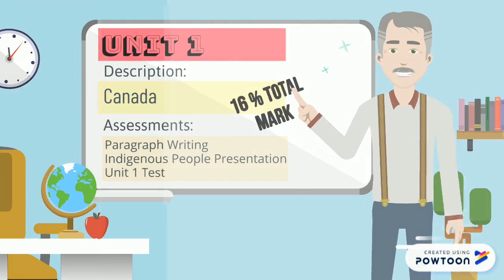ESL - School Syllabus for Accelerated ESLCO